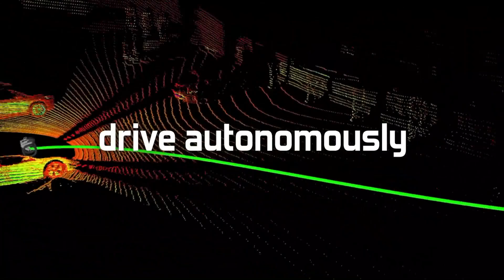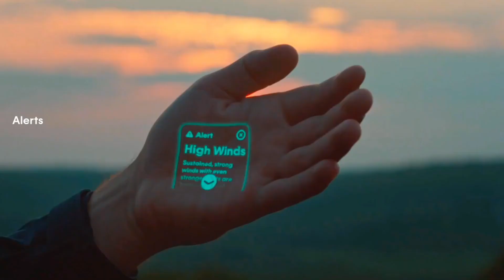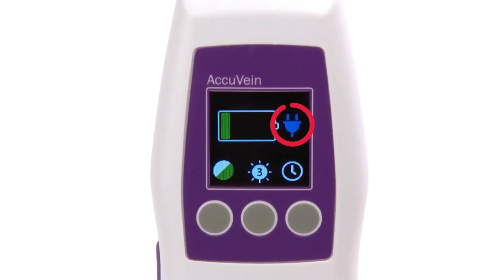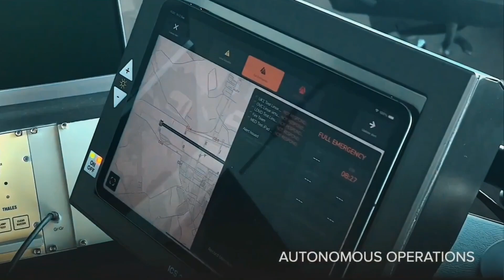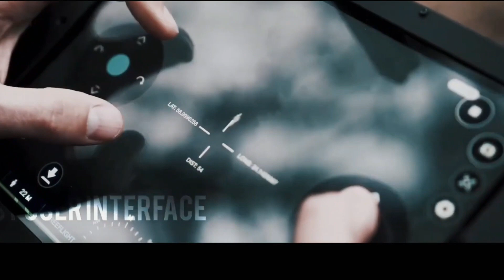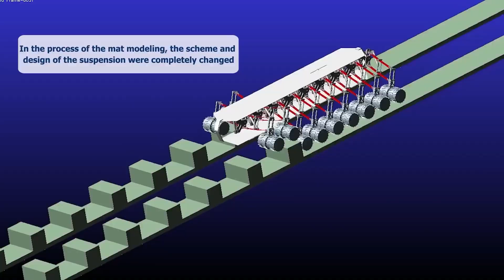AMAZING INVENTIONS YOU SHOULD SEE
Links 🔗

CHAPTERS
00:00- Intro
00:16- BMW I Vision Dee
01:20- Yamaha Motoroid
02:29- Red Shark Water Bike
03:21- Efficient Hydrogen Car
04:25- Sovereign Sphinx 40
05:30- Ascento Pro
06:40- Humane's Screenless AI Pin
07:40- AirHogs Supernova
08:30-  AccuVein AV500
09:36- EyeDear Eye Massager
10:48- Festo Bionic Swift
11:44- Atlas Nest Docking
12:51- LYX Yacht Villa
13:52- Electric 18 Wheels ATV Prototype